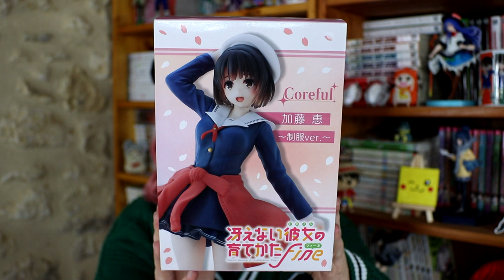J'ouvre 2 figurines et 4 funko pop